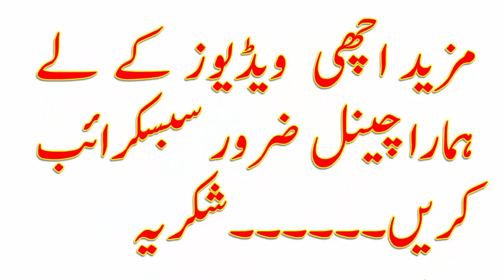Quail bbq recipe in Urdu/Hindi||بٹیرا باربی کیو||Barbecued Quails on grill || बारबेक्यू क्विल्स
Description
Assalam o Alaikum Friends i am here to help people who love Pakistani & Indian food, Veg & Non Veg. I upload new recipes videos everyday.  And keep watching.

My channel just doesn't end at Pakistani or Indian style dishes, it is full of food choices such as healthy seafood dinner, breakfast, have a good dinner, Chinese food , how to make arabic food, easy snacks, best milkshakes, easy smoothie recipes, frappuccino, water beverage, healthy frozen desserts, simple cakes to bake and many more.
So, if you' a newlywed couple, student in abroad looking for soup ideas for dinner, or just planning to surprise your mum and dad with a healthy breakfast on the go and not too sure what & how to cook, then keep your eyes on COOK WITH AYYAN on YouTube. Full written recipe ,  you can find in the description of  the video.
BY  COOK WITH AYYAN